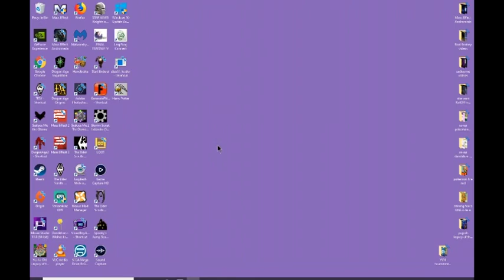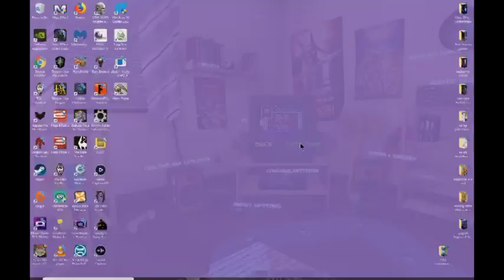Let's Play Shining Force part 3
you want to start your own youtube channel or jumpstart your existing one, install Tubebuddy and you can get a lot of options to help.

We go against Runefaust forces and get the rest of the way through chapter 1 and go into chapter 2.

Timebucks